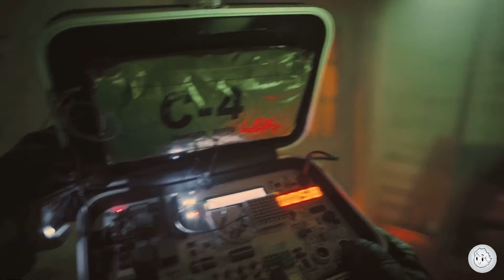In Space With Markiplier 2 Part 4 - Defusing The Bomb With Mark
We Investigate Through The Murder Of Markiplier but somehow we got very little detail on what is going on around the markiverse because there’s clones of shef’s who look alike and we found old man mark looking through a newspaper of the invincible 🤔